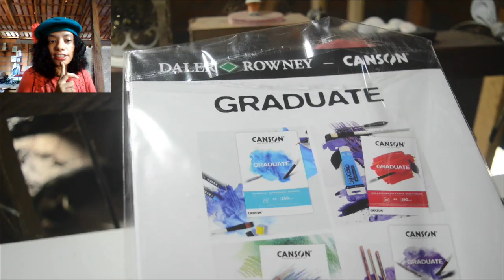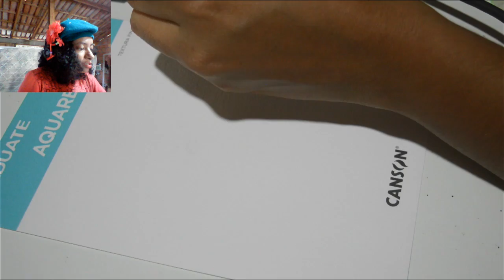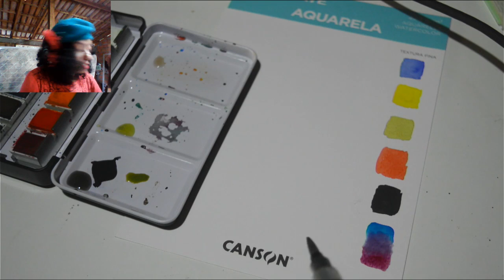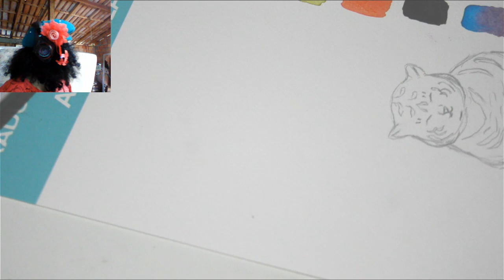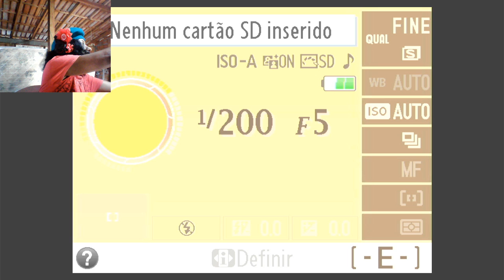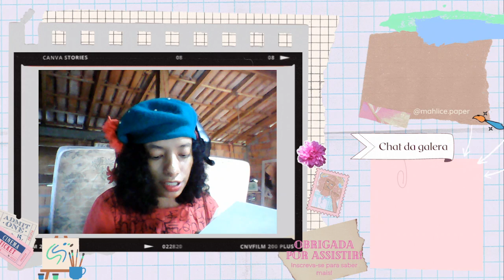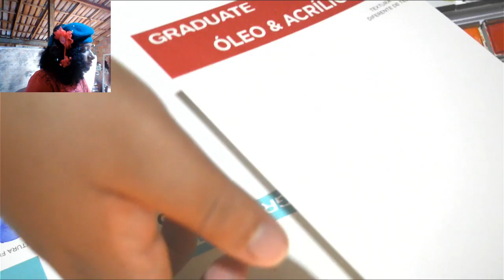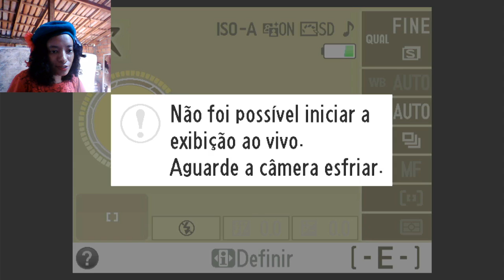TESTE DE PAPEL DE AQUARELA da Canson Graduate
testando o papel de aquarela da nova linha da Canson!

Links pra compra:
1.

2.

3.

4.